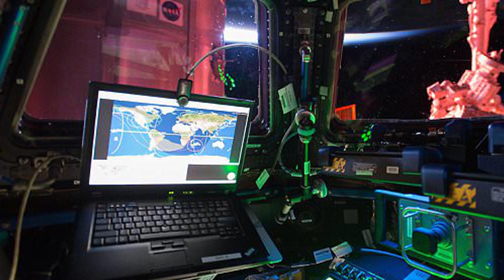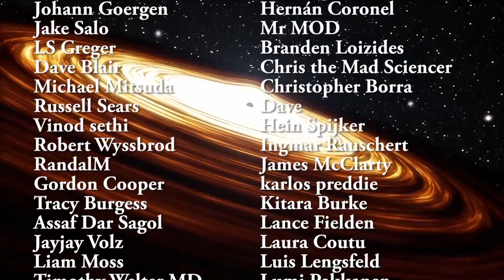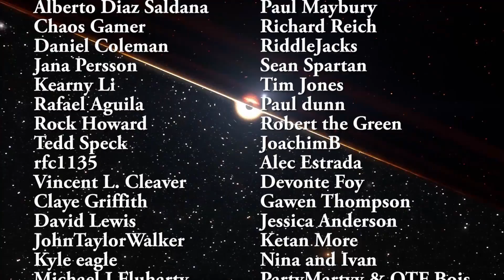The Lonely Stars - Space Thriller Creepypasta - Halloween Special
A lot of imagery used in this video came from Alien Isolation.

Happy Halloween!
This video is an adaptation of a space creepy pasta called The Lonely Stars. The work has been re-written to be a bit more scientifically accurate.
Written by Shadowswimmer77
The story is also inspired by the upcoming NASA Lunar Gateway mission

1GFiTKxWyEjAjZv4vsNtWTUmL53HgXBuvu